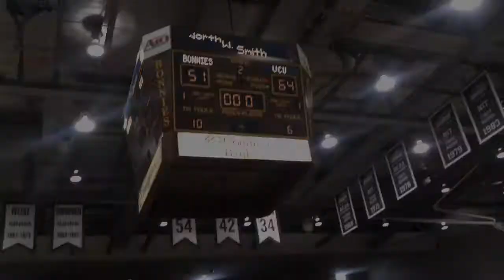WBB | VCU Highlights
St. Bonaventure women's basketball highlights and postgame in their 64-51 loss to VCU on Sunday, February 10 at the Reilly Center